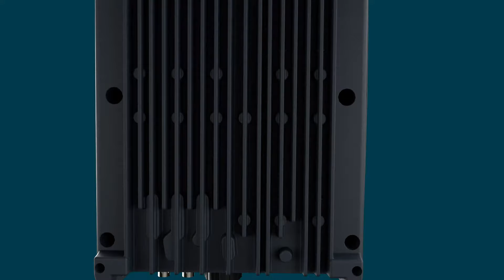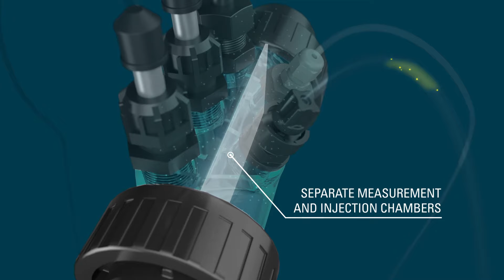BAYROL TECHNIK - Automatic Salt : The best thing that could happen to a salt pool.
Automatic SALT is a complete chlorinator, for an outstanding water quality in all salt pools. The design of the cell and the Smart&Easy Connector make its
installation simple. Designed and manufactured in Germany, Automatic SALT meets all BAYROL Technik quality criteria.

The interface, optimised for all users, makes it easy to set up Automatic SALT. In addition to producing chlorine from the salt contained in the water, it
measures the redox potential in order to guarantee a constant level of disinfectant. It also measures and regulates the pH continuously.

• Complete electrolysis system with continuous measurement and control of pH and disinfectant (redox)
• Operates from 1.5 g/L of salt
• 4.3" touch screen, user-oriented graphical user interface, simplified navigation
• Continuous measurement and display of temperature and salt content
• Protection by paddle flow sensor and gas detector
• Contact input for pool cover
• Contact input for pH-Minus suction low-level switch
• USB port for updates
• Tool-free electrical connections with connectors
• Transparent cell, installation with Ø 50 mm fittings
• Vertical or horizontal cell installation
• Smart&Easy Connector, inline analysis and dosing chamber